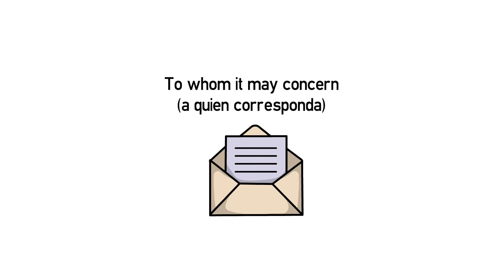Vídeo formativo - Whom